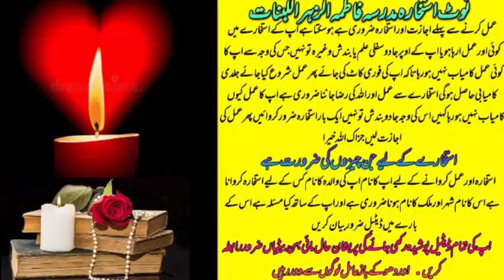wazifa for love | wazifa for love marriage | dua for love | mohabbat ka wazifa | most powerful